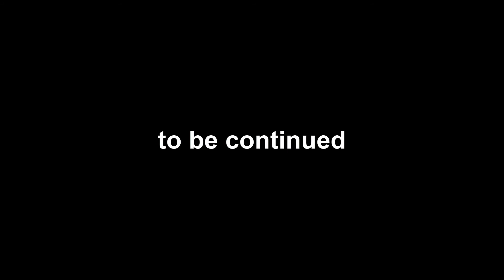Let's Play: Cellien May Cry, Pt. 4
it's still the 23rd here so it counts